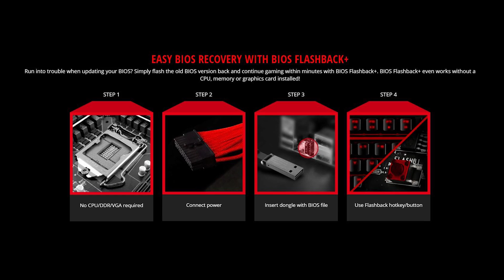MSI X370 XPOWER Gaming Titanium Motherboard Product Showcase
Get top of the line performance with new AM4 Ryzen processors with the MSI X370 XPOWER Gaming Titanium motherboard.